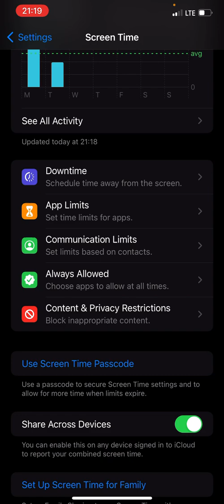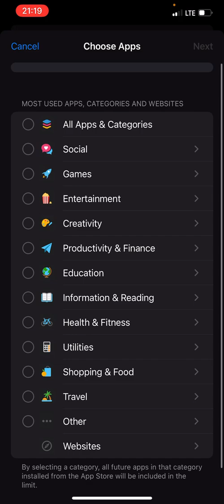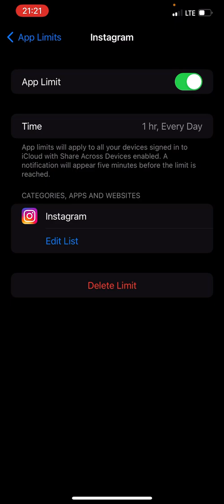How to Set App Limits Time on iPhone's Facebook Instagram candy crush saga Remove Addiction To App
if you have addiction to some apps in your iPhone this is the way to go. set apps limit.
Go to Settings, then Screen Time, then turn on screen time if you haven't already. Tap App Limits, then tap Add Limit. Select one or more app categories. To set limits for individual apps, tap the category name to see all the apps in that category, then select the apps you want to limit.